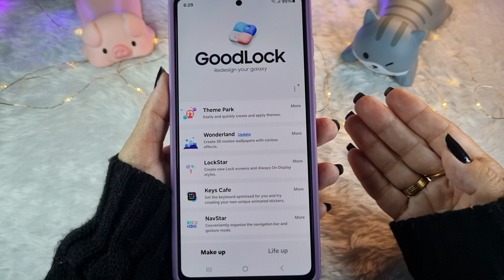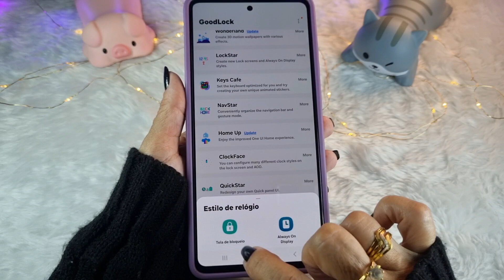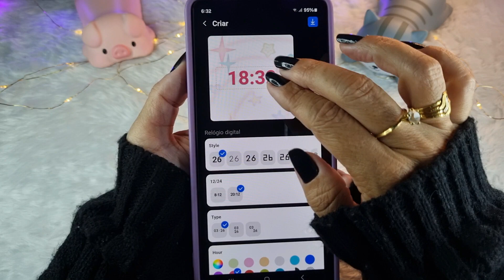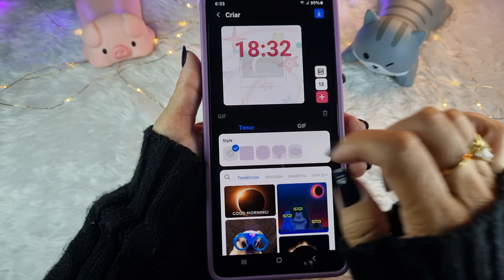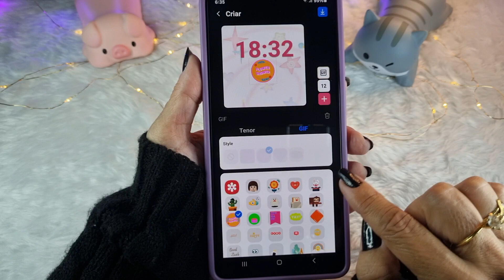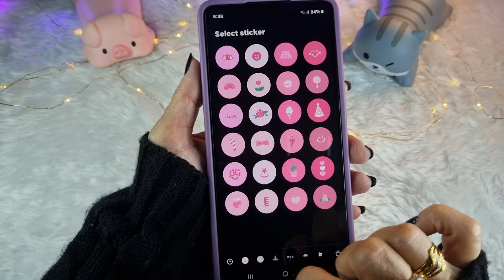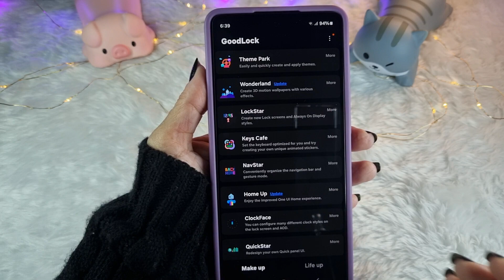🔥ATUALIZOU!🔥RELÓGIO da TELA de BLOQUEIO e AOD do SAMSUNG MAIS BONITO PERSONALIZADO Com o CLOCKFACE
Com a atualização para o Android 14, alguns módulos do Good Lock | Fine Lock atualizaram e hoje eu trouxe pra vocês a atualização do CLOCKFACE, o módulo oficial da Samsung que serve para criar e personalizar o relógio da tela de bloqueio e da tela sempre ativa (always on display).

Assista também:

👉 COMO INSTALAR E ATUALIZAR OS MÓDULOS DA SAMSUNG no BRASIL em 2023 | Good Lock Fine Lock Atualizados

👉Como Ter Relógios LINDOS e EXCLUSIVOS na TELA DE BLOQUEIO do Seu SAMSUNG | Clock Face | Good Lock

👉Como Fazer RELÓGIOS LINDOS e EXCLUSIVOS na TELA SEMPRE ATIVA do Seu SAMSUNG | ALWAYS ON DISPLAY